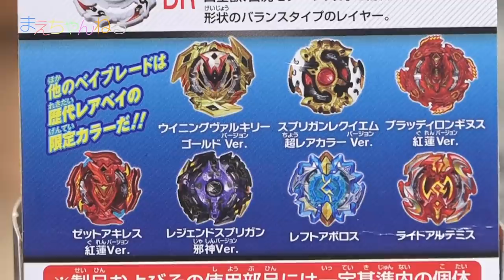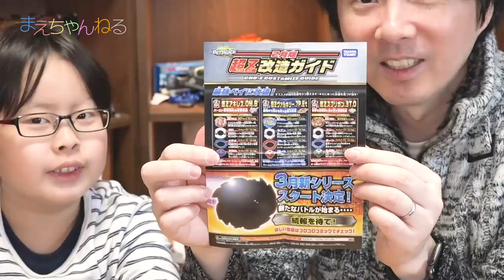【ベイブレードバースト】レア出たらプレゼント企画！ランダムブースターVol.14 | まえちゃんねる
2019年2月16日発売のベイブレードバースト「ランダムブースター Vol.14」を使って遊んでみました！
今回もレアのドライガーファングが出たらプレゼント企画を実施しますので、応援してね！

▽ベイブレードバースト B-132 ランダムブースター Vol.14（Amazon）

▽まえちゃんねる Tシャツ 販売中♪